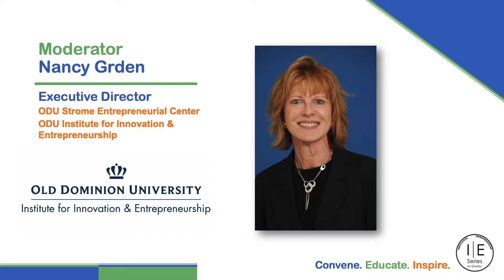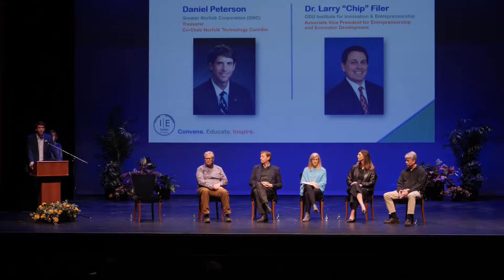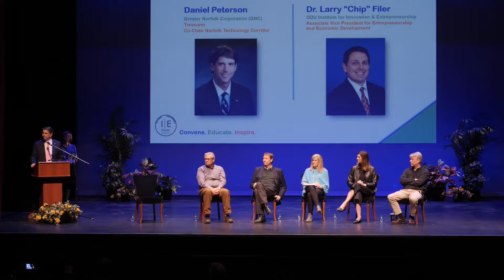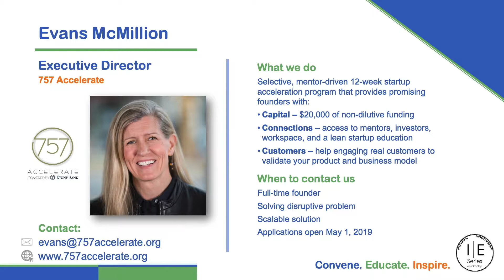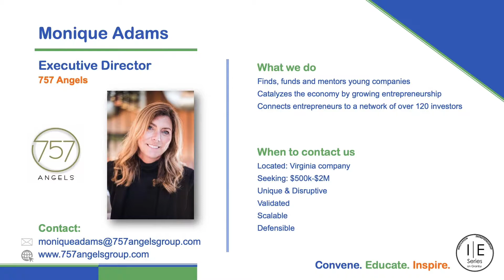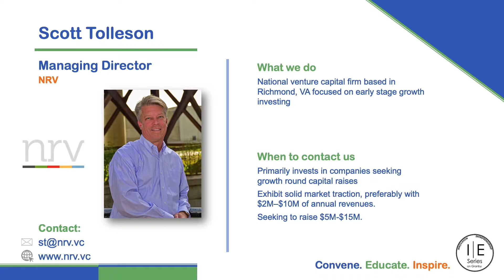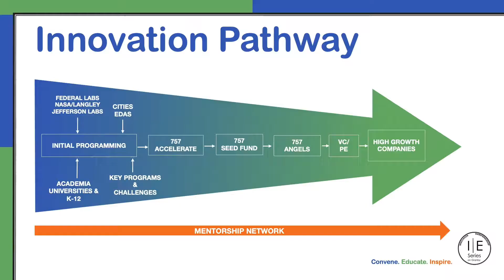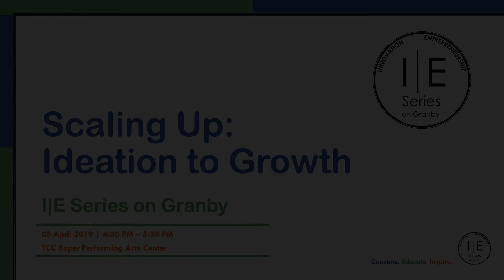Scaling Up: Ideation to Growth @ I|E Series on Granby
Presented by: StartWheel, 757 Angels, 757 Accelerate, and ODU Institute for Innovation & Entrepreneurship

Panelists discuss the evolution of a startup through their journey from the idea stage through venture capital funding.

Panelists:
Bob Smith, SBDC's Innovation Commercialization Assistance Program (ICAP)
Marty Kaszubowski, Executive Director of Innovation Inititatives at ODU Institute for Innovation & Entrepreneurship
Evans McMillion, Executive Director of 757 Accelerate
Monique Adams, Executive Director of 757 Angels
Scott Tolleson, Managing Director of NRV